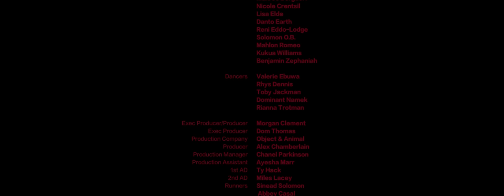FKA twigs, Headie One, Fred again.. - Don't Judge Me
Directed by Emmanuel Adjei & FKA twigs

Headie One / FKA twigs

Featuring Fons Americanus sculpture by Kara Walker

Supported by FARFETCH

Featured Guests:
Clara Amfo
Efua Baker
Munroe Bergdorf
Nicole Crentsil
Lisa Elde
Danto Earth
Renni Eddo-Lodge
Solomon O.B
Mahlon Romeo
Kukua Williams
Benjamin Zephaniah

Dancers:
Valerie Ebuwa
Rhys Dennis
Toby ‘Shush’ Jackman
Dominant Namek
Rianna Trotman

Exec Producer/Producer: Morgan Clement
Exec Producer: Dom Thomas
Production Company: Object & Animal
Production Company: Phantasm
Producer: Alex Chamberlain
Production Manager: Chanel Parkinson
Production Assistant: Ayesha Marr
Casting: Affa Osman
1st AD: Ty Hack
2nd AD: Miles Lacey
Runners: Sinead Solomon, Abbey Casal

DOP: Paul Özgür
Focus Puller: Michael Hobdell
2nd A.C: Jomar O’Meally, Elisa Spigariol
Steadicam: Doug Walshe
Gaffer: Will Pope
Motion Control: Mr Moco
DIT: Moose Kruizenga

Production Designer: Paulina Rzeszowska
Art Department Assistant: Oliver Gilbert
Set Dresser: Sasha Webster

Stylists: Theo White & Matthew Josephs

Hair Stylist: Taiba Taiba
Groomer: Barber Nat
Make-up: Marina Belfon-Rose
Make-up (FKA twigs): Bea Sweet

Choreographers: Theo TJ Lowe, Dominant Namek
Stunt Choreography/Stunts: Dom Dumaresq
Wushu Choreography: Samuel Mak
Headie Two: Ndongo Faye

Photographer: Adama Jalloh

Editing: Matt Newman @ Trim Editing
Colourist: Joppo @ de Grot

Post Production: Mathematic
Executive Producer: Hadi Dahrouge
VFX Supervisor and Flame artist : Fred Brandon
VFX Producer : Mikaella Zarka

Supported by
Mathematic
Object & Animal
Phantasm

Commissioner: Scott Wright
Record Label: Young Turks Recordings

Young Turks Recordings are donating their profits from this single to The Black Curriculum:

Special Thanks: Kara Walker, Charlie Porter, Trim Editing, Martine Rose, Virgil Abloh, Ronojoy Dam, Lovelace Owusu-Sekyere, Scott Briscoe at Sikkema Jenkins Gallery, Christopher Webster at Tate Modern, Affa Osman, Gary Farkas, Olivier Muller, Sade Lawson, Marleen Özgür, De Grot, and Panavision.